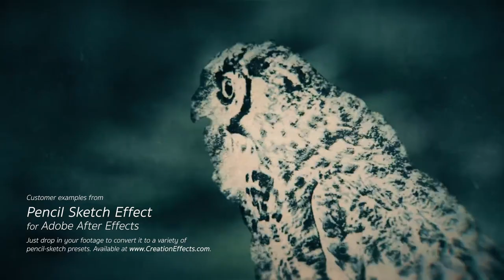After Effects - Pencil Drawing / Sketch Effects for Footage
Some examples of footage converted to pencil drawing animations using the "Pencil Sketch Effect" for After Effects, available Special thanks to the producers who shared their work
"The Teachers’ Protest" by Jon Seal -

Video for the track 'Spheric' by Simon McCorry Created by Matt Bower

SHYLMAGOGHNAR - "As All Must Come To Pass" (Napalm Records) by Minghao Xu

About the Pencil Sketch Effect:
The Pencil Sketch Effect allows users to effortlessly turn their video footage into an animated pencil drawing in Adobe After Effects. With eleven ready-to-go presets, you can imitate a wide range of drawing styles like colored pencil, charcoal, line drawings, doodles, rough sketches, photorealism and more. Each preset can be customized with easy controls to get the perfect look for your footage.
These effects use hand-drawn pencil textures to create the most realistic pencil drawing effects out there. It works with HD or 4K footage, photos, motion graphics, and animations - just drop in your media and render!

Template features:
11 Pencil Drawing Presets – A variety of pencil sketch looks for your footage, including line drawings, rough doodles, charcoal, colored pencil, and sketches with varying looks and degrees of realism.
Easy Customization – Easy-to-use controls for customizing shading, lines, detail level, and more.
Over 30 animated paper textures – Dynamic, customizable backgrounds which change on every frame.
Uses hand-drawn textures for realistic results
Optional stop motion effect
Supports transparent backgrounds
"Timewarp" option – Some users find that the textures change too rapidly, creating unwanted flicker or "jitter". The Timewarp option slows down textures for a smoother animation.​
4K and HD versions included